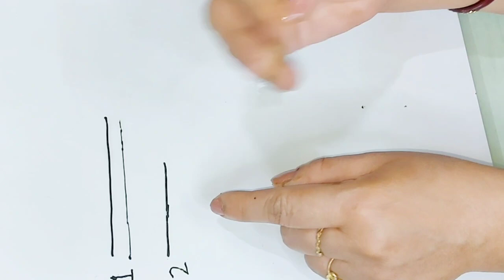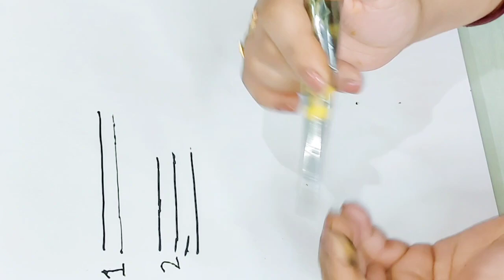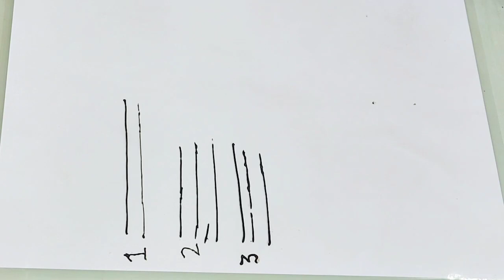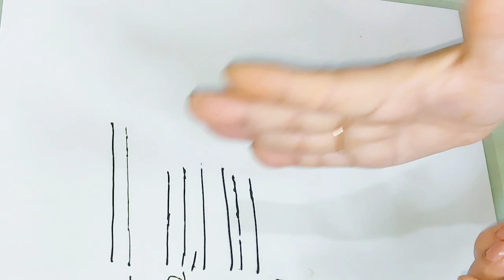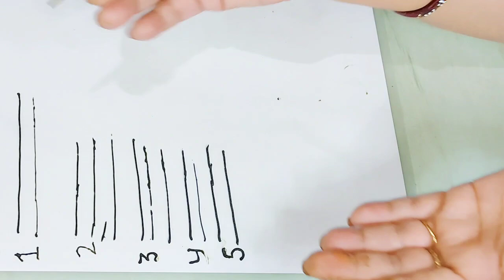मेहंदी की कोन पकड़ने का आसान तरीका | mehndi cone kaise pakde |Easy trick of how to hold mehendi cone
how to hold cone
how to hold cone for beginners
how to hold mehndi cone
easy trick of hold cone
 मेहंदी कोन कैसे पकड़े
 मेहंदी कोन पकड़ने का सही तरीका
मेहंदी cone chlana sikhe
how to hold cone in hindi
कोन पकड़ने का आसान तरीका
 कोन पकड़ने का तरीका इन हिंदी
how to hold cone mehndi
 कोन कैसे पकड़े